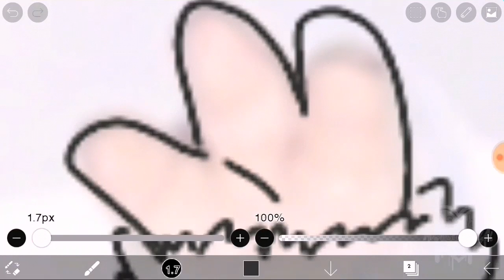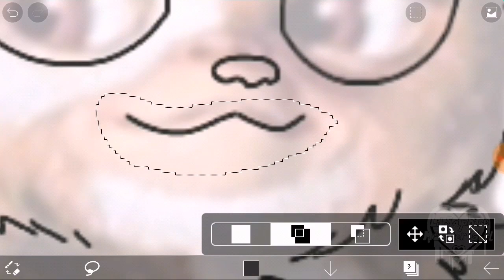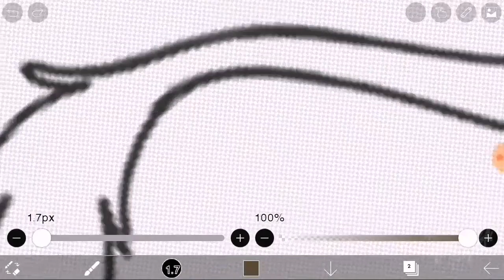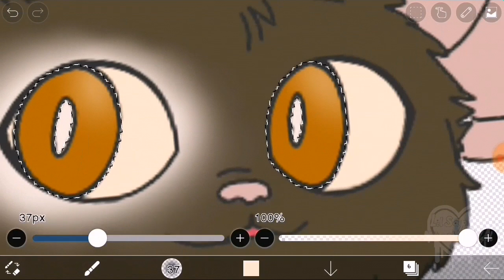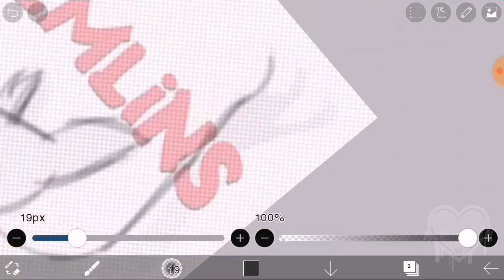Creature Poster Redraw: 💚GREMLINS💚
Hope you guys enjoyed the vid, and I hope I can get the Monster Bitez vid posted soon too♡
Tools Used:
•Video Edit - Video Maker
•Voice Recording - Audio Lab

Accounts:
Amino💜Invite to LilSaphireMonsterGurl